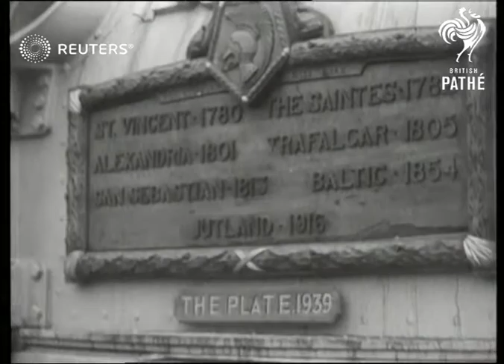Sailors from H.M.S. Ajax homecoming (1940)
Crew from HMS ship Ajax return home and go on leave

SLATE INFORMATION: Welcome! H.M.S. Ajax

UNKNOWN:
EXT

"AJAX" H.M.S. Returns Devonport:crew aboard etc

NAVAL Return Cruiser "Ajax":in Devonport:crew aboard:scrubbing dock:Sailor brushes beard:'plane:'Plate'added to list of Battle Victories: cleaning gun:disembarking.

WATSON. Cheif Petty Officer. Gunner's mate aboard "Ajax": Speaks on return.

Navy - Active

Background: Crew from HMS ship Ajax return home and go on leave